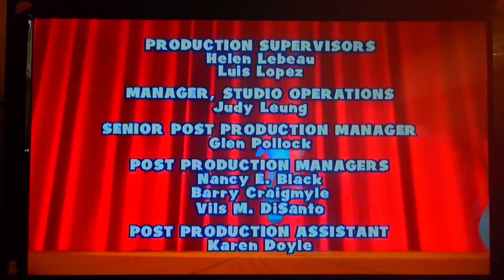Manny's Green Team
Saving the Turtles
Manny Goes Solar
Science Fair
Light Work
Bloomin' Tools

Written By
DAVE PITLIK
WILLIAM H.K. MOONEY
MIKE RABB
MICHAEL STERN
RICK GITELSON

Directed By
CHARLES E. BASTIEN